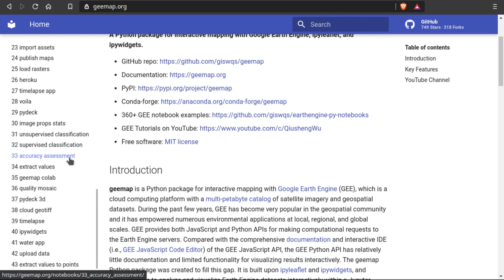GEE Clip - geemap website can now render Jupyter notebooks